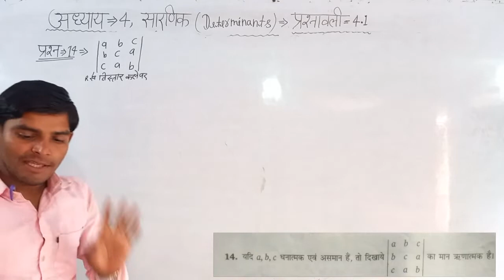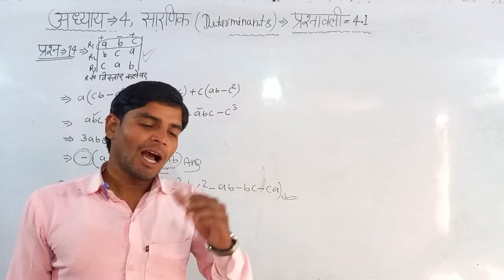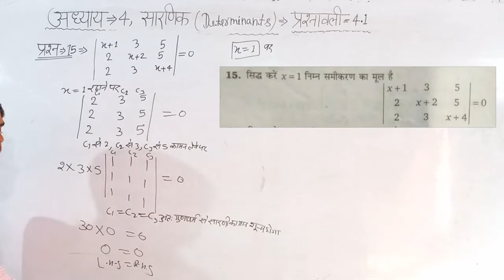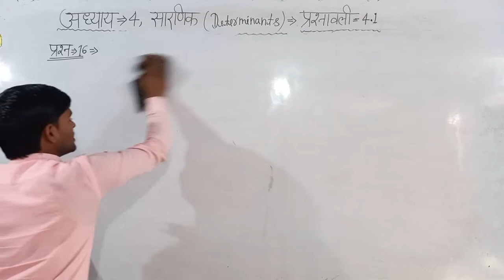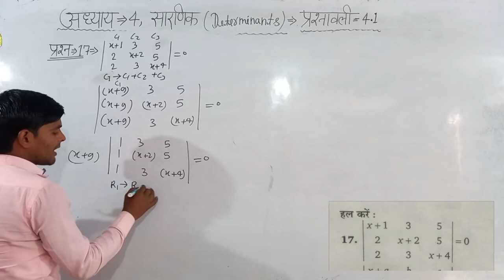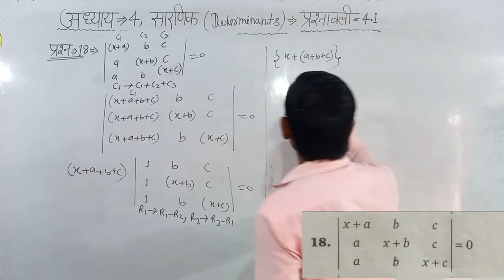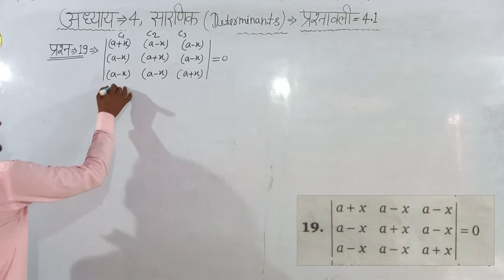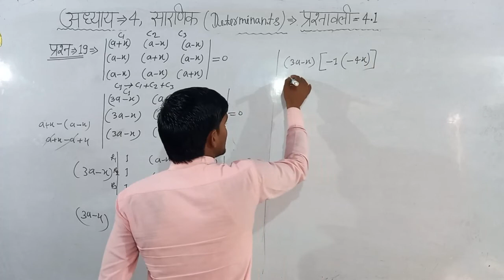DAY-58👉Applied Mathematics-l, सारणिक , Determinants, 1st Semester, Q-14,15,16,17,18,19